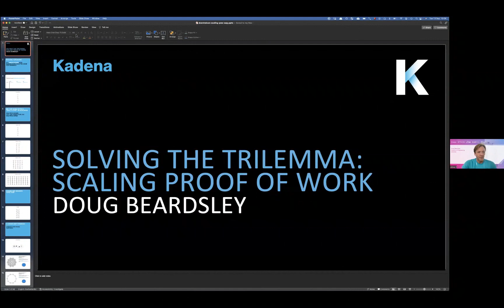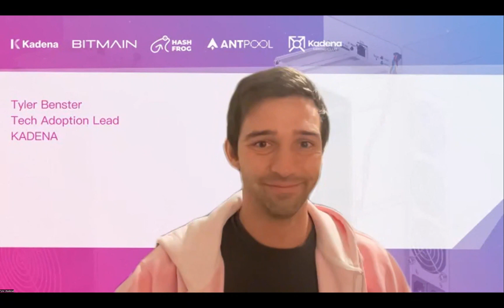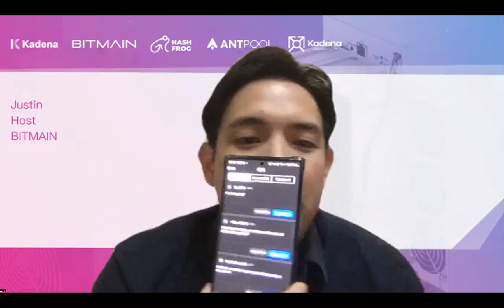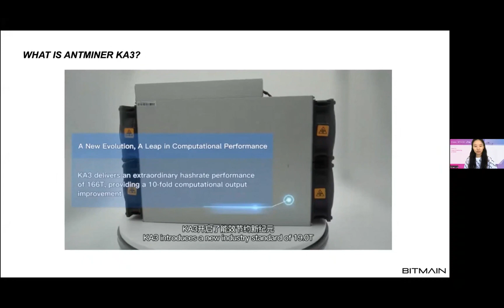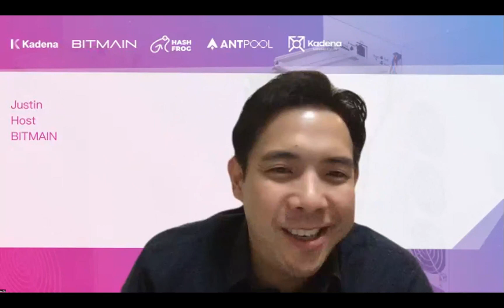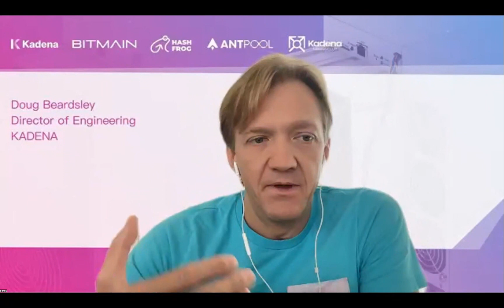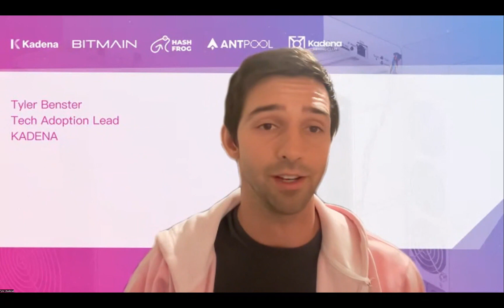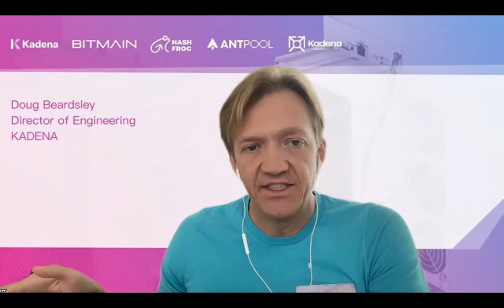ANTMINER KA3 ONLINE LAUNCH EVENT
BITMAIN, together with ANTPOOL and HASHFROG, hosted the ANTMINER KA3 Online Launch Event. The research and development team from KADENA and the community leader from KADENA MINING CLUB also participated in the event to answer questions raised by KDA miners. Follow BITMAIN and join us at the next event!